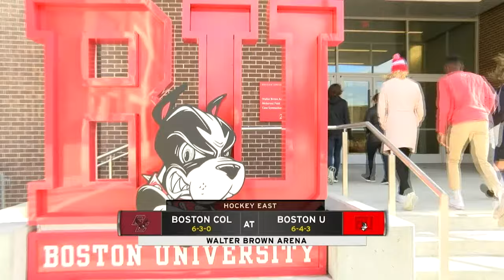Highlights: Women's Ice Hockey vs. Boston College (11/21/21)